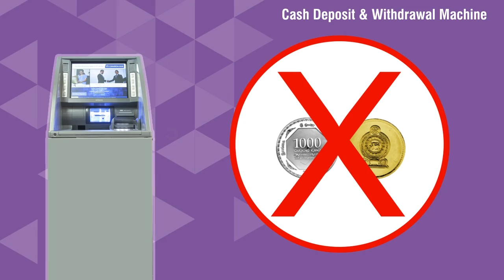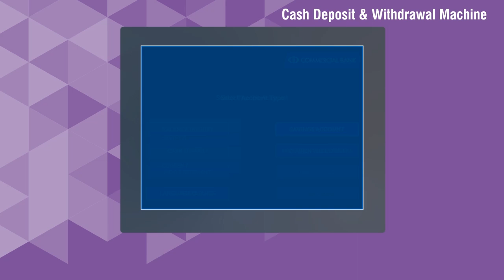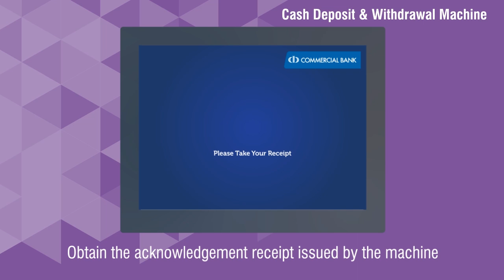Commercial Bank Cash Deposit & Withdrawal Machine Demo